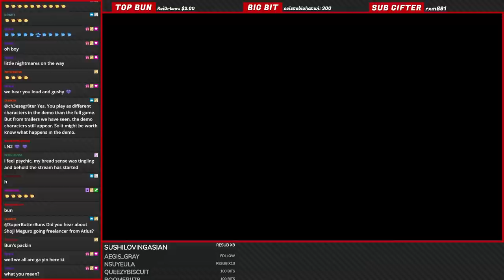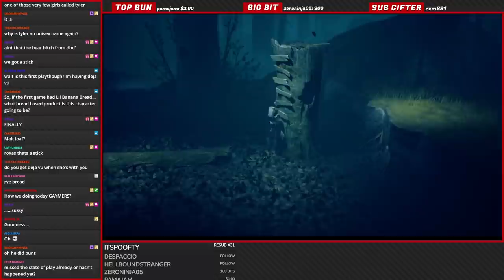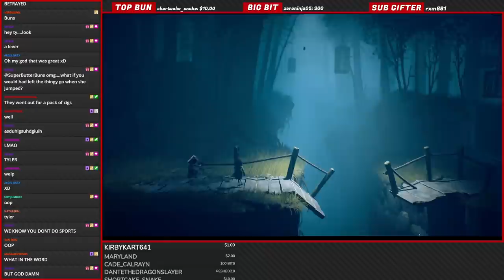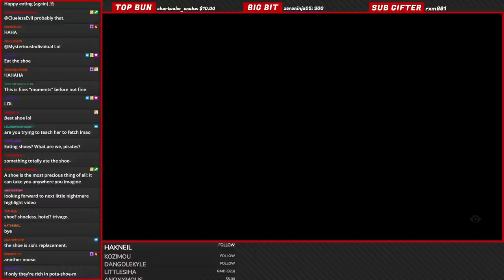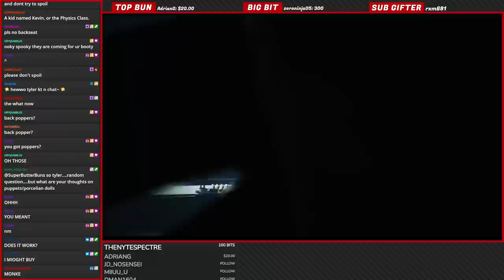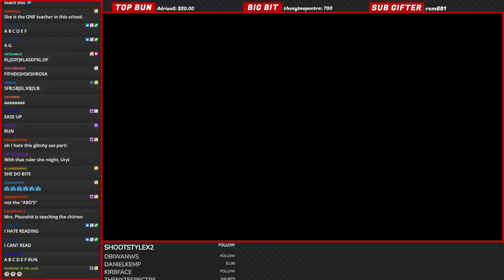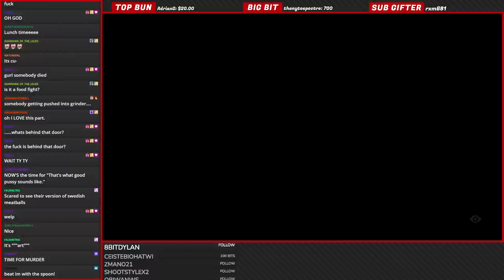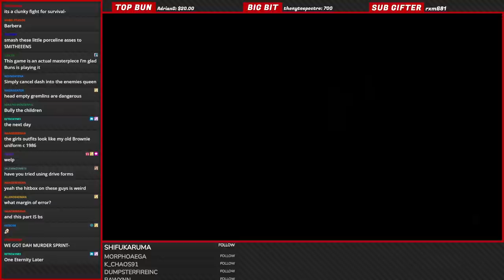Little Nightmares 2 | Part 1 (ft Forever_KT)